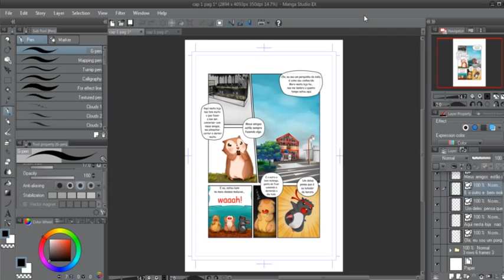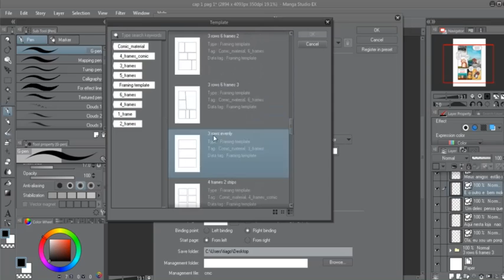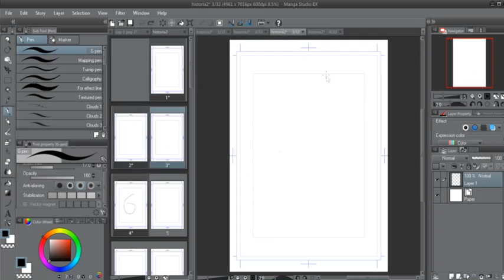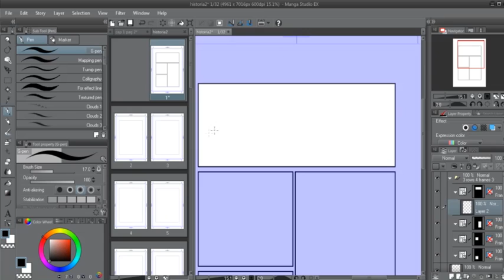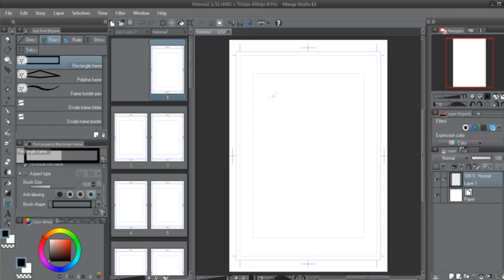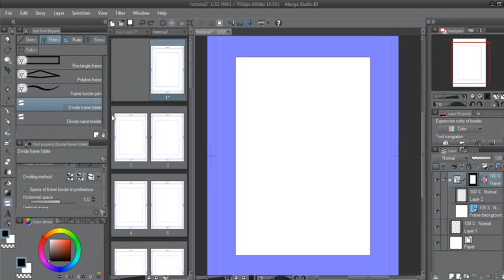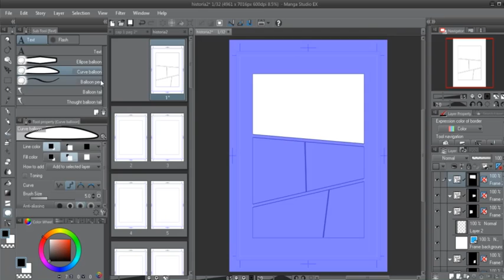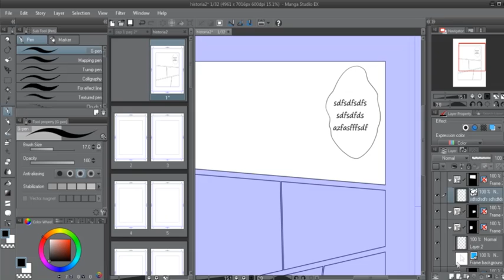Como Criar Quadrinhos no Manga Studio 5